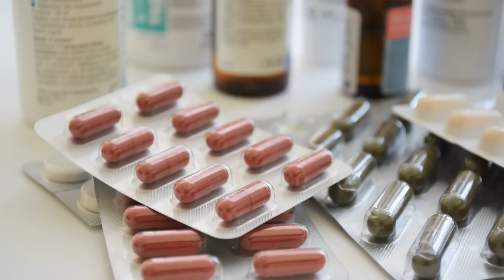Data-Driven Deprescribing in Pharmacy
With polypharmacy on the rise, deprescribing is essential for patient safety. Prof. Anton Pottegård from Odense University Hospital shares how pharmacists can safely reduce unnecessary medications, leverage data to guide decisions, and make deprescribing a routine part of care.